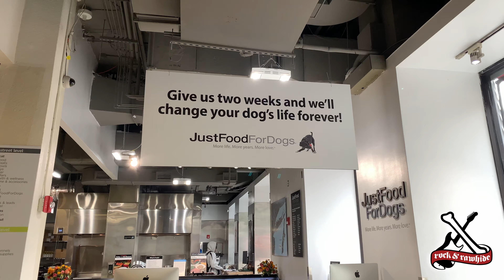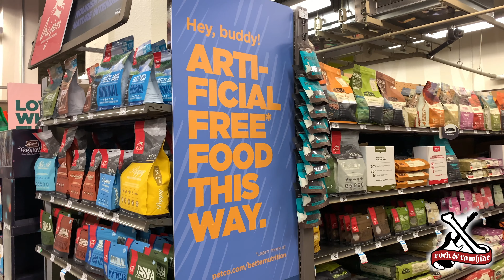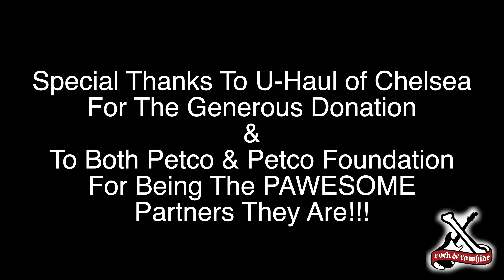Rock & Rawhide Donation Pickup Day - November 10, 2019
With thanks to our friends at U-Haul of Chelsea who sponsored this day, we emptied out our drop boxes at Petco and Petco Unleashed locations around the city!  We also picked up from our donation bins at Pure Paws Veterinary Care and West Village Veterinary.  With a full 15-foot truck supplied by U-Haul, we made our way to deliver food, toys, treats, blankets and bedding as well as medical supplies to our friends at Bergen County Animal Shelter & Adoption Center as well as to A Pathway To Hope, Newark Humane, West Orange Animal Shelter, and Halfway Home Rescue.

Special thanks to Petco for hosting our drop boxes and Petco Foundation for being the pawesome partners that they are!